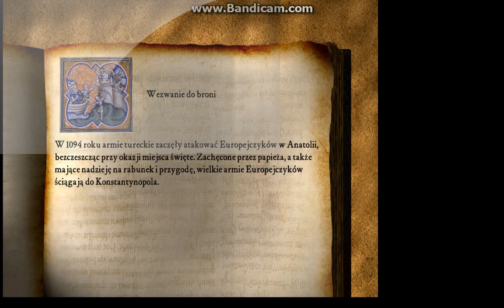Twierdza Krzyżowiec 1 Misja historyczna By Bon Zo